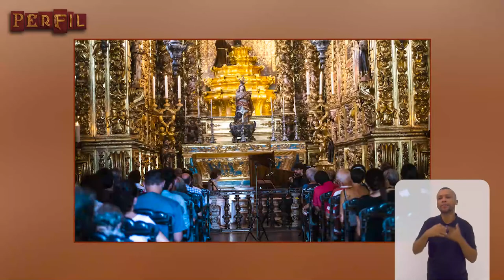Perfil Rosana Lanzelotte - Bloco 1